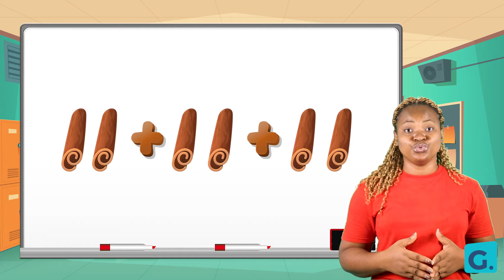Multiplication | Primary 1 Math | Grade 1 Math | Learn on Gradely.co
Are you looking for free online math help, math fun and other useful resources to improve students' learning outcome? Visit app.gradely.co now to sign up.